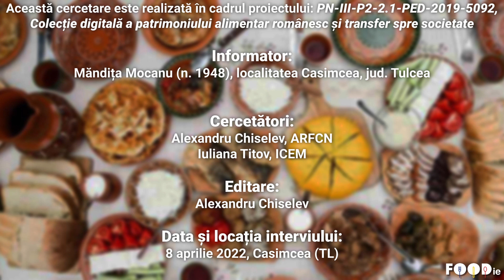Cozonac II, rețetă povestită, Casimcea, jud. Tulcea